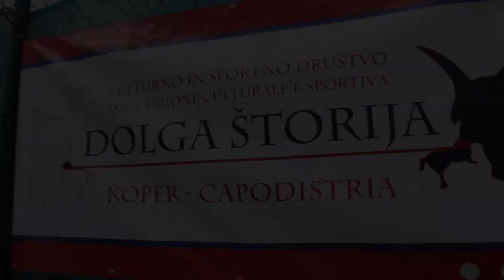5. Pandolo turnir Koza Nostra 2015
5. Pandolo turnir KŠD Dolga Štorija "Koza Nostra". Predstavitveni video za pandolo turnir, ki je potekal 5.9.2015 na zunanjih površinah ŠRC Bonifika v Kopru. Več o društvu in turnirju O državnem prevenstvu v igri Pandolo pa